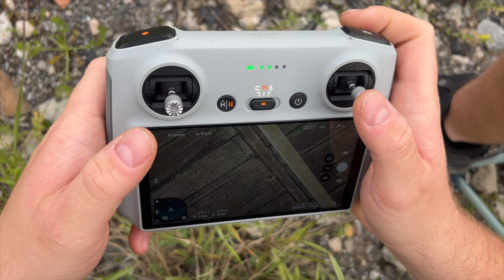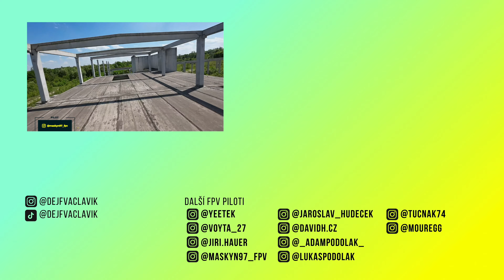3 dny s drony ve výzkumném centru v Milovicích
Nedostavěné výzkumné centrum v Milovicích se stalo naší oblíbenou lokací na FPV létání. Při rychlých průletech se snažíš nerozstřelit  koptéru o beton a hlavně nezůstat v horním patře, kam se nelze vyšplhat. Video je tedy plné osvobozování dronů, pár tríčků, dešťů, poničených dronů, ale hlavně zábavy a o to tu jde :-D

Jirky H. YT  ▶️  @georgofpv

můj Set up⬇️
Brýle ▶️ Avatar (Walksnail)
Vysílačka ▶️ Boxer (Radiomaster)
Dron ▶️ Buddy5 (Rotorama)